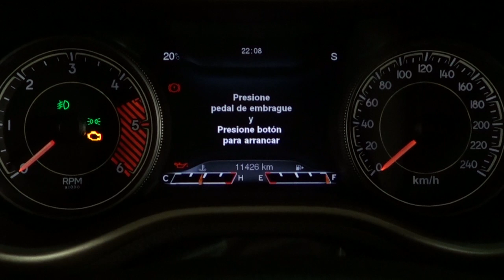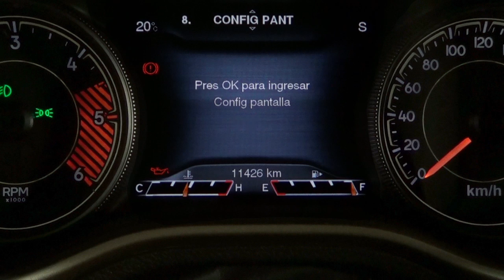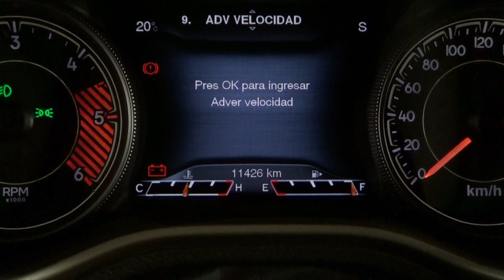Jeep Cherokee. Modelo 2014. Cuadro de instrumentos con nivel de equipamiento Limited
El nuevo Jeep Cherokee con nivel de equipamiento Limited, tiene una pantalla de 7 pulgadas en la que se puede ver entre otros elementos, información sobre las indicaciones del navegador. Más información